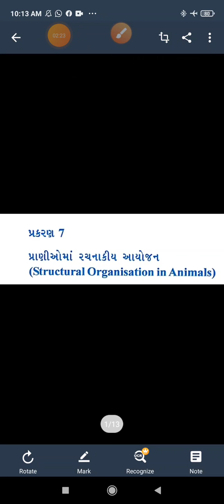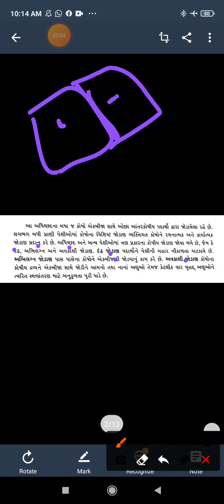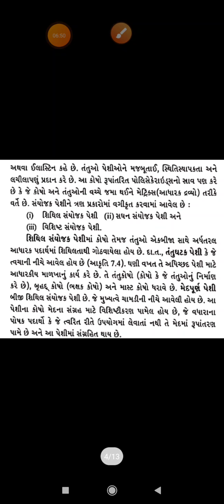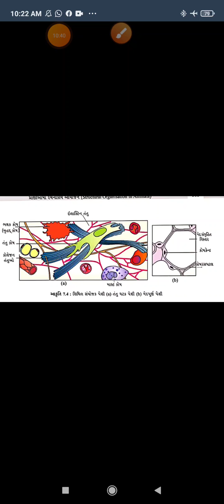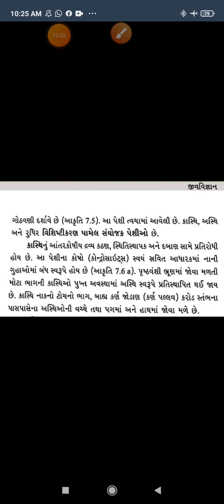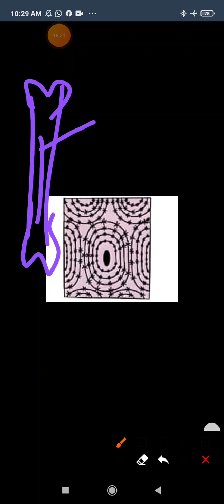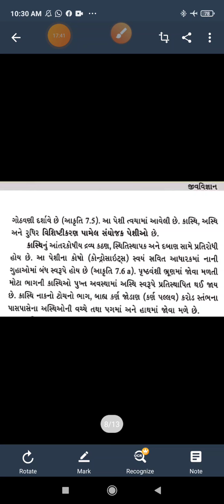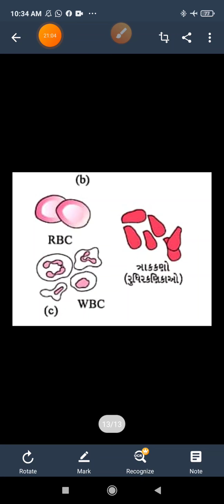GM 11 BIOLOGY CHAPTER 7 PART 2